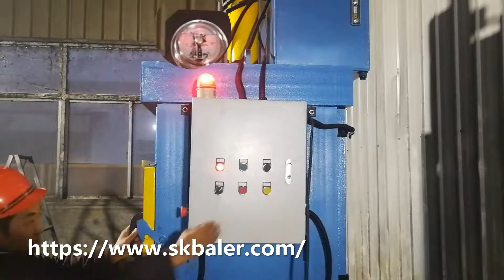Baler machine for baling leather, dual ram baling machine for baling leather in China.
What is baler machine for baling leather?
Leather is a material consisting of the skin of an animal which can be made smooth and flexible by tanning, removing the hair, etc. Leather can be used to make a variety of items, including clothing, footwear, handbags, furniture, tools and sports equipment because of its strong, flexible and durable natures. The most common leather comes from cattle, sheep, goats, equine animals, buffalo, pigs and hogs, and aquatic animals. So, we must recycle the leathers when they are out of service, and a baler machine for baling leather is the best unit for you which can make your leather recycling business much easier.

Benefit of recycling used leathers
When the leather products are no longer using, people usually dumped them into the trash bins in the past. Nowadays, people realize used leathers can be recycled and reused to make different kinds of new products. With help of a suitable baler machine for baling leather, the bulky leathers can be compressed into much smaller size for ease of handling which makes your recycling business much easier. More and more people start to do the leather recycling business which not only increase employment opportunities but also decrease the pressure to our environment and make money as well.

Baler machine for baling leather in China
Generally speaking, purchasing a baler machine from China will be much cheaper than developed countries because the labor costs in China is much lower. Furthermore, SKBALER is a reliable baler machine supplier in China who has a complete range of press machine in our plant for sale. Our baler machine for baling leather has at least one year of guarantee period and technical support for the whole life. So, if you are looking for leather baler supplier, please contact SKBALER today.